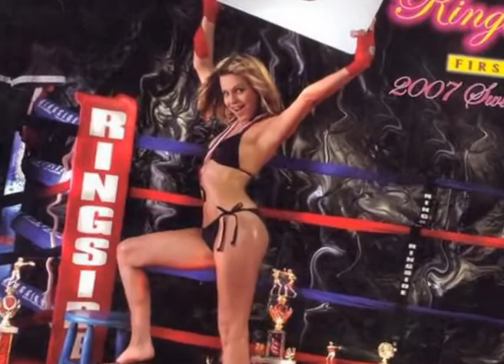Amber Rose - Photograph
My slide show of Merced, California's beautiful Amber Rose.